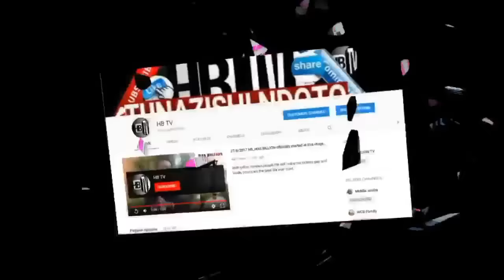HARMONIZE ajengewe sanamu "TUNDAMAN" afunguka VIDEO YA BADMAN - alitumia dakika 60 | EXCLUSIVE